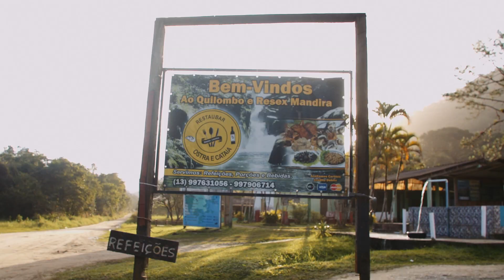Farofa de ostras: Especialidade do Restaubar Ostras e Cataia, em Cananéia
Descubra como surgiu a famosa farofa de ostras do Restaubar Ostras e Cataia.

O estabelecimento pertence à família Coutinho, que viu ali, em 2015, a oportunidade de servir uma refeição simples e com preço justo, para os turistas que passam rumo às cachoeiras e também para os moradores, que não perdem a oportunidade de apreciar as ostras frescas e cultivadas com todo o cuidado.

Assista ao vídeo e comente aqui o que achou dessa deliciosa farofa de ostras! 😋

Rotas Gastronômicas
Sao Paulo Turismo
SPPraTodos
gastronomia
ostras
Cananéia